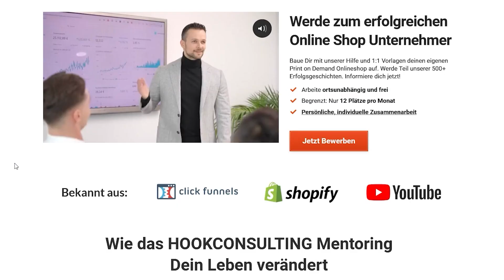136.000 Euro VERPASST weil der Teilnehmer Designs SELBST erstellt hat - Print on Demand Dropshipping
Bastian Hook gehört zu den führenden und erfolgreichsten E-Commerce Beratern im deutschsprachigen Raum.
WICHTIG! Bastian verkauft keine 0815 Online Kurse, sondern begleitet dich persönlich über mehrere Monate bis zum Erfolg!

Du möchtest dir deinen eigenen Online Shop aufbauen? Endlich unabhängig werden? Dann bewirb dich für ein kostenloses Kennenlerngespräch mit Bastian

Du möchtest die täglichen Erfolge unserer Coachingteilnehmer sehen? Dann folge Bastian auf Instagram:

▬▬▬ Kickstarter für deinen eigenen Online Shop ▬▬▬

🔑 Ich baue mit dir deinen ersten Online Shop gemeinsam auf und behandle ihn als wäre er mein eigener. Wir stellen sicher, dass du in kürzester Zeit deine ersten Produkte erfolgreich vermarktest. E-Commerce ist die größte Chance im Unternehmertum! Dank deines Online Shops kannst du Tag für Tag, 24/7, Geld verdienen! Wie fühlt es sich für dich an, endlich mehr Freiheit und Wohlstand in deinem Leben zu haben und nicht mehr in deinem 9 to 5 Job festzustecken?

Im heutigen Video erfährst du, warum unser Kunde 136.000 Euro verpasst hat, indem er seine Designs selbst erstellt hat. Sei gespannt!